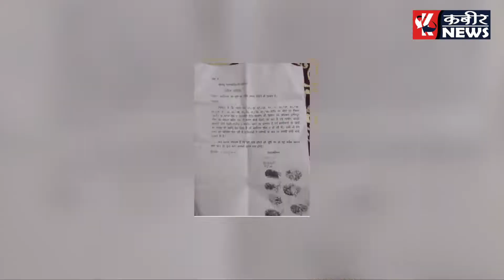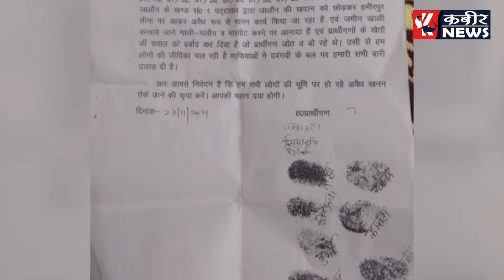Hamirpur के भेड़ीडांडा निवासियों ने अवैध बालू खनन के मामले पर उपजिलाधिकारी को KYA LIKHA है ?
Bhedidanda residents of Hamirpur district wrote a letter to the Deputy Collector on the matter of illegal sand mining

Along with stopping the mining in the letter, there is a demand to take action against these mafias who are doing sand mining illegally.

Where the tenants of Jalaun district are forcibly doing illegal sand mining by entering the river boundary of Hamirpur district.

At the same time, the turn in the desolated fields, due to which the crops of the farmers are getting ruined.

हमें इंस्टाग्राम पर फॉलो करें : @kabeerupnews